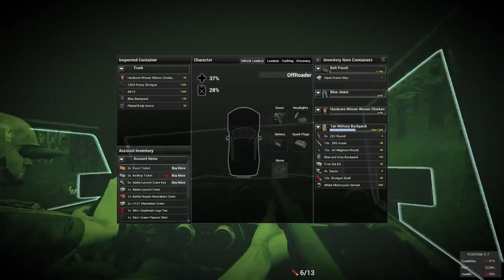Canlı Yayın Özeti : H1Z1 Battle Royale Bekir Abinin EKRANI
CANLI YAYIN LİNKİ BEKİR ABİ Rakipsiztv de canlı yayın yaptı çok teşekkürler. eğlenceli dakikaları sizinle buradan paylaşıyoruz lütfen begenmeyi unutmayın :)

Bir önceki Bölüm ►

Eğer yaptiğimiz işleri beğeniyorsaniz Videolarimiza begeni atmayi,
Ayni zamanda hepsinden önemli olan : Yorum atmayi unutmayin, sizin ne düşündügünüz bizim için önemli :)

Umariz izlemekten keyif duymusunuzdur,
Bidahaki bölümde görüsmek üzere,

Steam ID : Rakipsiz